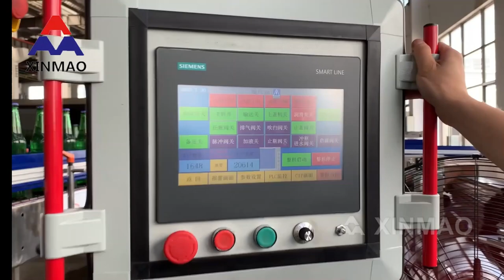Russia,18000BPH(750ml)Glass Bottled Carbonated Drink Filling Line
XINMAO Packaging Complete Glass Bottle Production Lines are used for soda water, carbonated soft drinks, beer, sparkling wine and so on. The main electric and air-drive components are world famous brand products. It is an ideal machine for small-and medium-sized beverage factories.